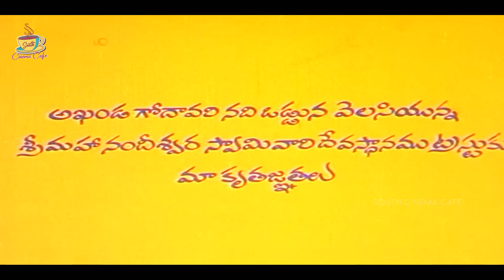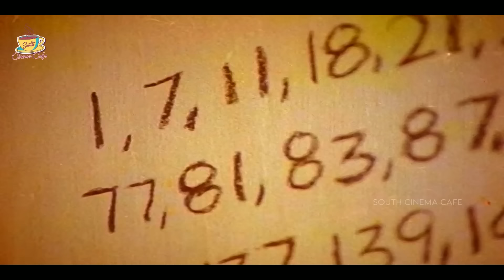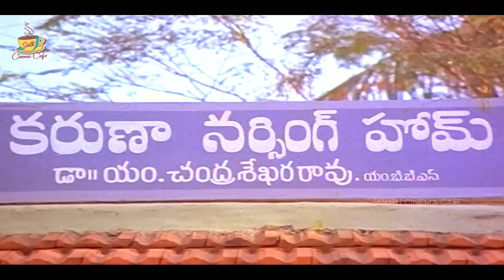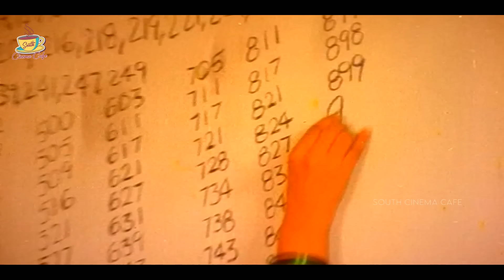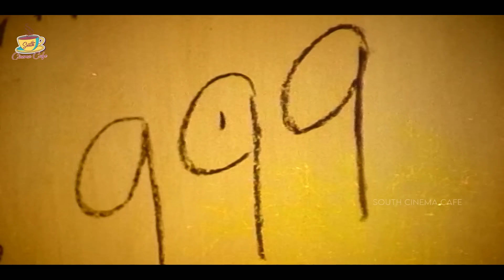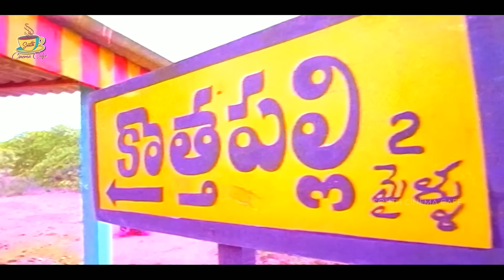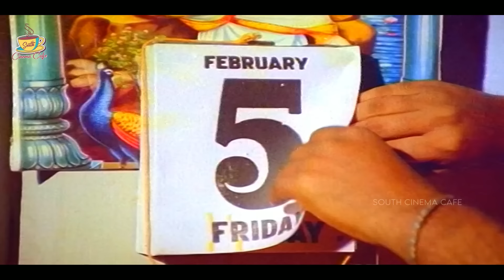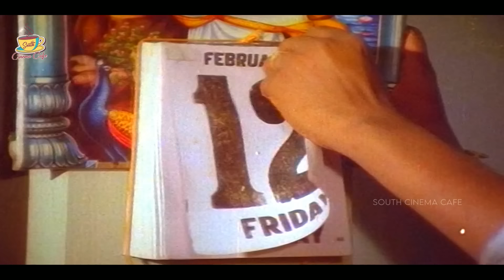Janaki Ramudu: Nagarjuna And Vijayashanti's Telugu Hit Movie Ft. Jeevitha And Mohan Bab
Banner: Yuva Chitra
Movie: Jaanaki Raamudu
Release date: 19th Aug 1988
Star Cast: Nagarjuna, Vijayashanti, Jeevitha, Sutthi Velu, Mohan Babu, Brahmanandam
Direction: K. Raghavendra Rao
Producer: K Murari